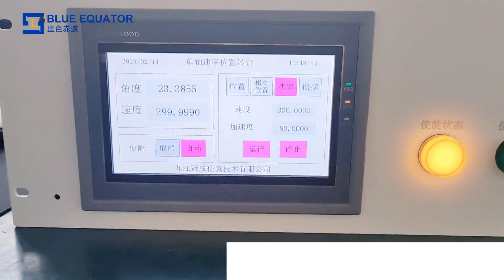PrecisionINS Test with Single-Axis Turntable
Discover the precision of the Single-Axis Position Rate Turntable by Blue Equator Intelligent Equipment Co., Ltd. Model BE-INS1-22D16 is crafted for both dynamic and static performance tests of inertial navigation systems, boasting superior tabletop flatness, rotation accuracy, and angular position repeatability. Ideal for professional engineers and tech enthusiasts alike, don’t miss our in-depth showcase of this market-leading device. Watch our video now for more exciting insights!